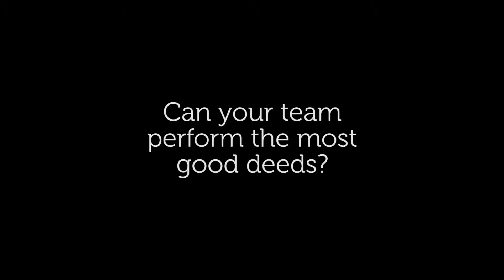Play It Forward | Philanthropic Team Building Activities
You may have heard of "pay it forward" - an expression describing a selfless good deed. But Play It Forward takes it to the next level as a completely unique philanthropic team building activity that will have your teams working together for the benefit of others in your local community.

The concept is really simple – complete as many random acts of kindness as possible within a set time frame to earn points and climb up the live leaderboard. Using a small cash allowance, teams will need to work together in order to complete the challenges. They'll submit evidence in the form of photos and videos, right on their smartphone using our custom built app.

If you're looking for a really fresh, smart and fun activity, then Play It Forward is the perfect solution. Your team will appreciate taking time out of the office to get to know each other, while giving back to people in their local community. This activity has a massive bang for its buck as it positively impacts so many people in very special ways.